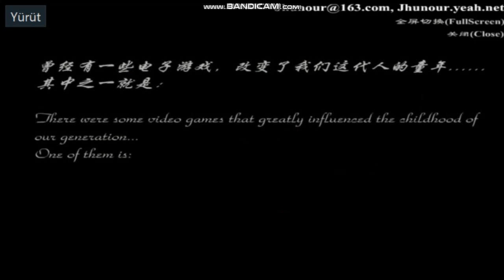Flash Longplay [001] Contra v2.1 - Slow